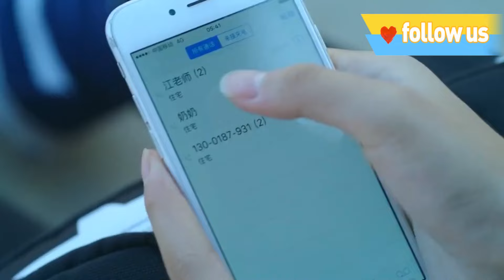后妈儿子太嚣张，继女气不过一脚把他踹哭，总裁父亲看懵了！